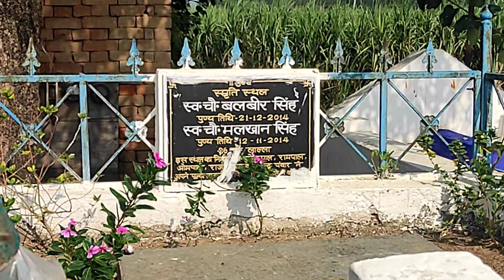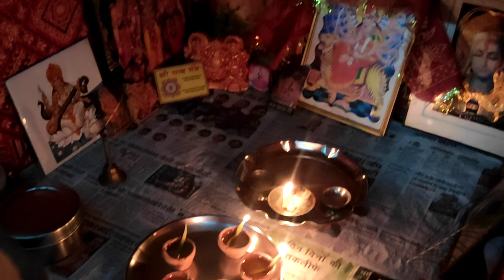Buaa ne meri shaadi ki baat uthayi😱😅 || Choti Diwali 2023 || HP Vlogs